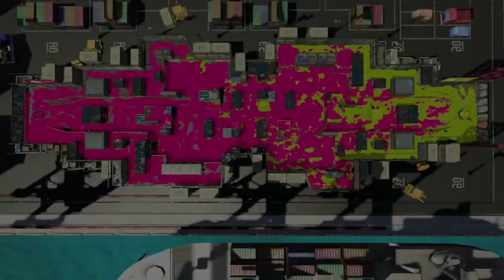戦いやすさが違う！前線復帰の速さだったり相手と対面した時に有利になるのはやっぱり強いし使いやすい！ うなぎの実況 #134【スプラトゥーン２】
(敬称略)